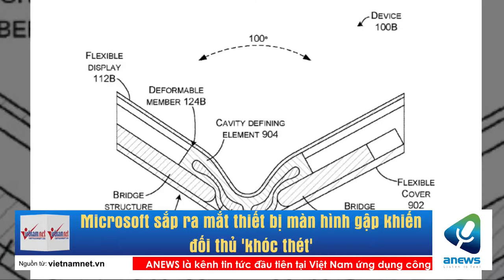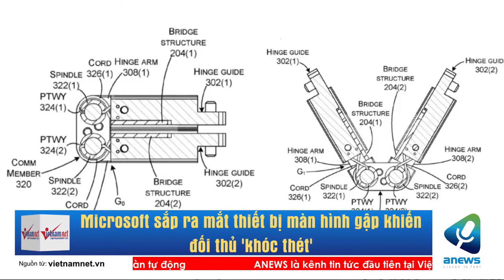Microsoft sắp ra mắt thiết bị màn hình gập khiến đối thủ 'khóc thét'